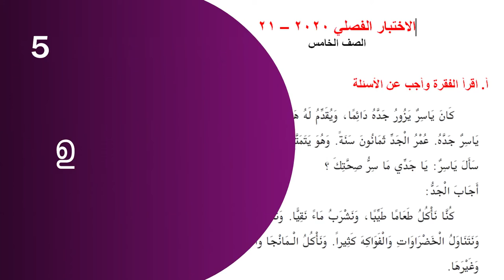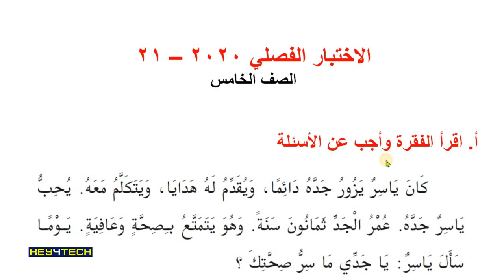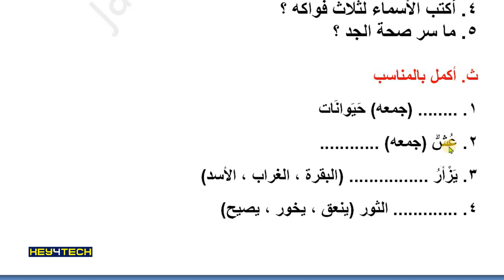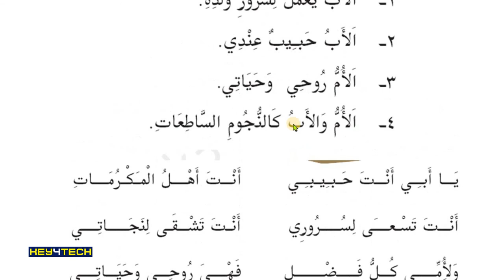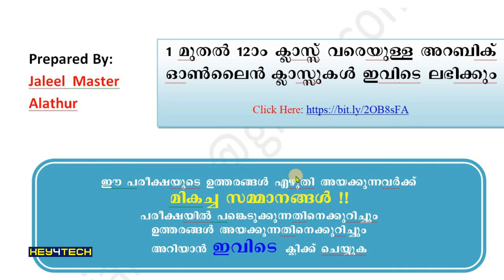5th Std Arabic Unit Test | അഞ്ചാം ക്ലാസ്സ് അറബിക് ഓൺലൈൻ യൂണിറ്റ് ടെസ്റ്റ് പേപ്പർ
🏮 അഞ്ചാം ക്ലാസ്സ് അറബിക് ഓൺലൈൻ  പഠനം

ഉത്തരങ്ങൾ അയച്ചുതരുന്നത് താൽക്കാലികമായി നിർത്തിയിരിക്കുന്നു